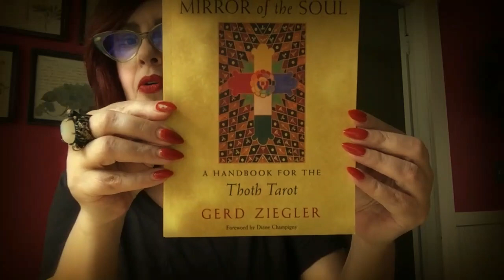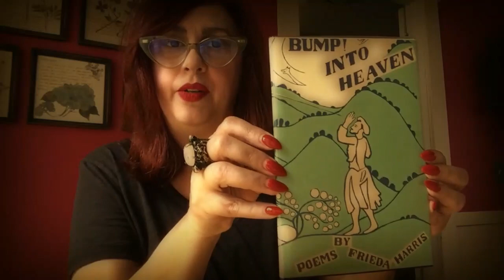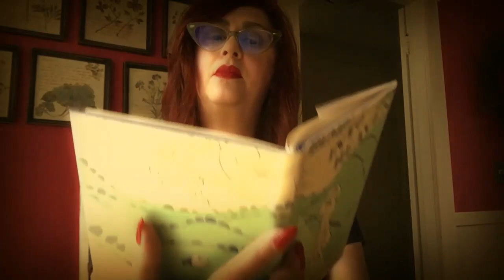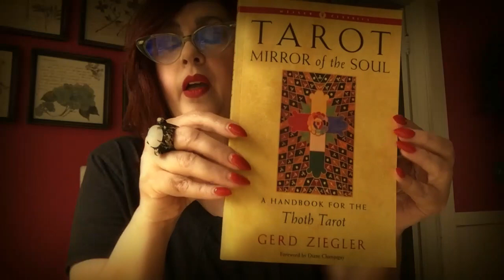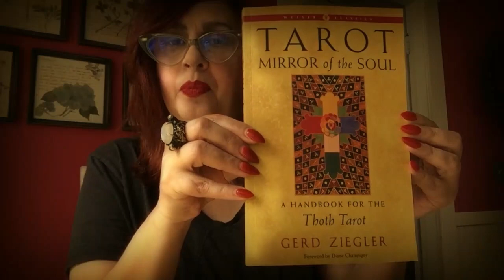Who was Lady Frieda Harris?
"Tarot: Mirror of the Soul" is an essential companion to one of the most popular and influential tarot decks, the Thoth Tarot, created by Lady Frieda Harris and Aleister Crowley, now featuring new high-quality reproductions of the cards.

You've no doubt heard of Crowley, but who is Lady Frieda Harris? In this video, Diane Champigny, who wrote the forward, tells us a little bit about Thoth, the book, and Lady Harris.

"Tarot: Mirror of the Soul" is available wherever books are sold!